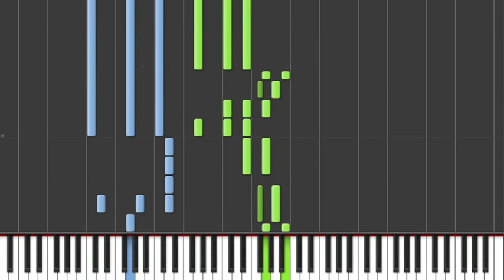Taylor Swift - Safe & Sound Sheet Music + Piano Tutorial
Get this arrangement of Taylor Swift - Safe & Sound Sheet Music at PrintPiano.com. Your #1 music sheets site to get all the hottest piano sheet music for free. Start playing your favorite songs with our free piano sheets now!